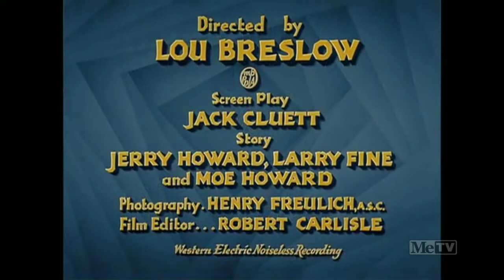The Three Stooges, Season 5, Intro On Metv, Saturdays At 5:00, 5:30 Pm